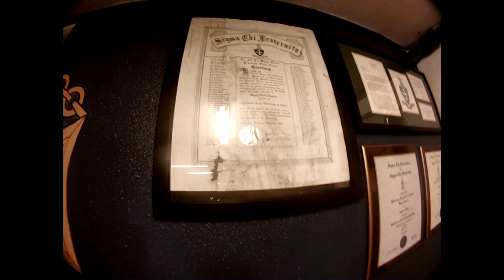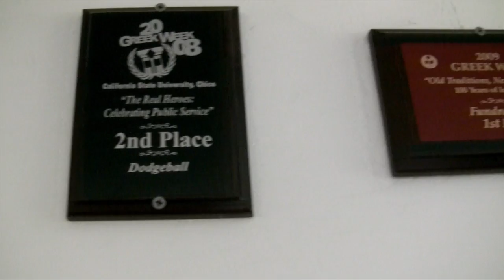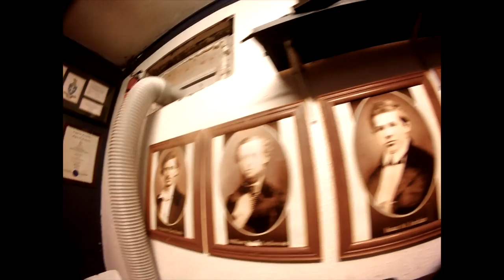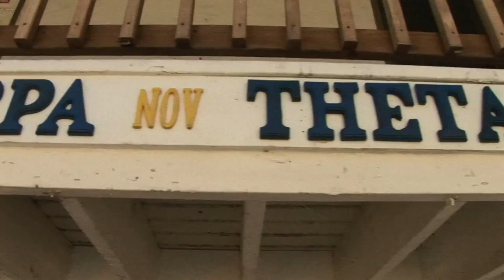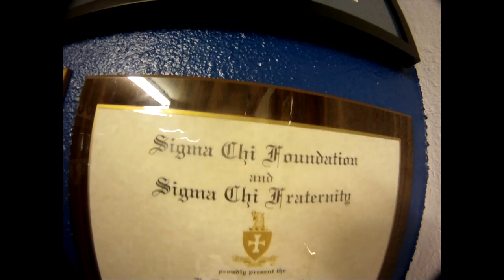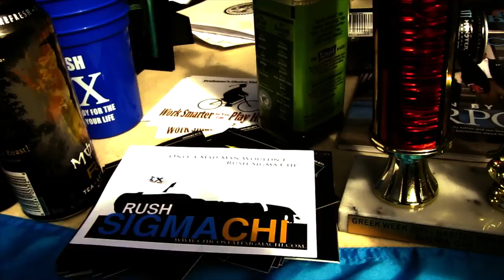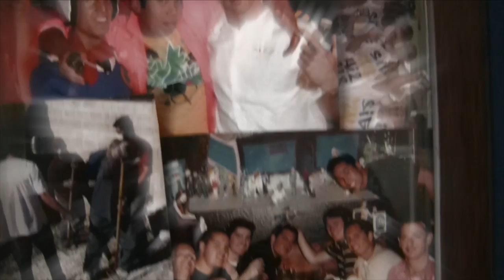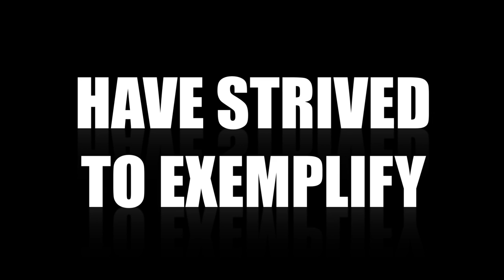The Sigma Chi Experience: Kappa Theta Chapter 2012-2013 (Extended Documentary Version)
The Kappa Theta Chapter of the Sigma Chi  Fraternity at Chico State presents a short film on the elite leadership organization that is Sigma Chi. Our chapter was established in 1992 and strives to exemplify the values that have shaped over 300,000 brothers at over 240 active chapters in North America to this day.
Unstoppable- E.S. Posthumus
The Blood of Cu Chulainn- Mychael Danna, Jeff Danna
Napo'o Ka La- Makana
If I Could Do It Again- Corey Smith
Free Bird- Lynard Skynard

In Hoc,
Gordon Mann
Kappa Theta Webmaster